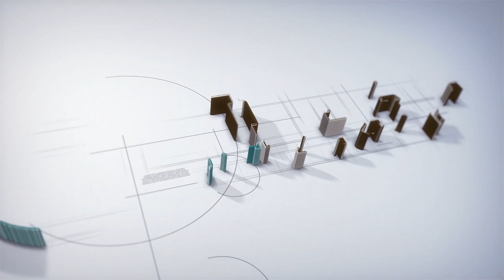Chiusi sul ferro - Stefano Sestolini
Un intervista a cuore aperto con una persona tra le più conosciute nel panorama detectoristico nazionale e internazionale. Stefano Sestolini, una persona sempre gentile e mai fuori luogo. Abbiamo apprezzato il detectorista, con questa intervista apprezzeremo l'uomo dietro al personaggio.

Grazie a Stefano per questa intervista che ci ha dedicato.